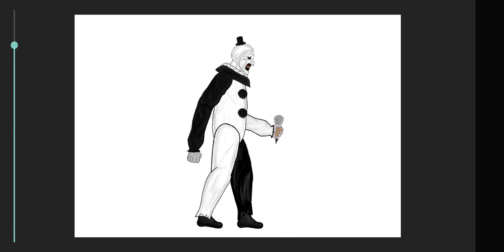bad leak and nit by me